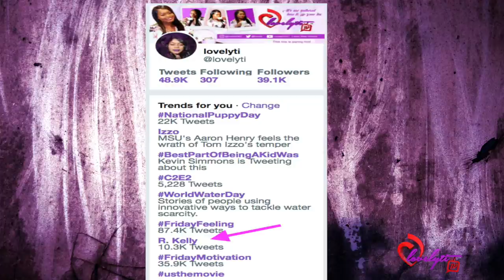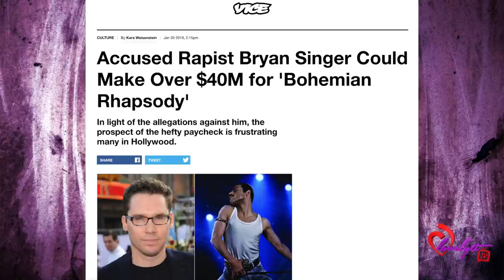R.kelly and Lee Daniels come back to social media+Drea KELLY joins